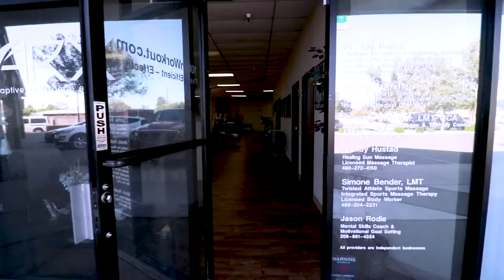Creating Vitality in Gilbert Arizona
Our Mission

To foster the personal and physical goals of our community by providing tools and resources for all to overcome their self-declared limitations. To help direct and achieve what is most important to you in a balanced life. Bring to life and ignite a purpose-driven existence from the inside out.

Music from Epidemic Film done by Aspect Film and Imagery